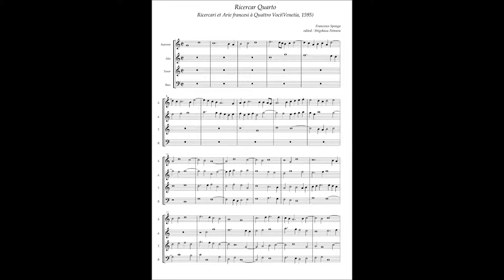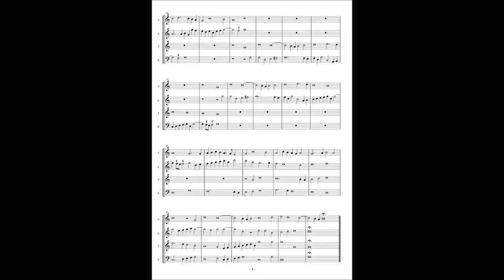Francesco Sponga(Usper) Ricercari et Arie francesi No4 Ricercar Quarto